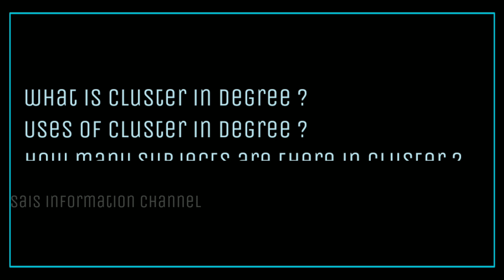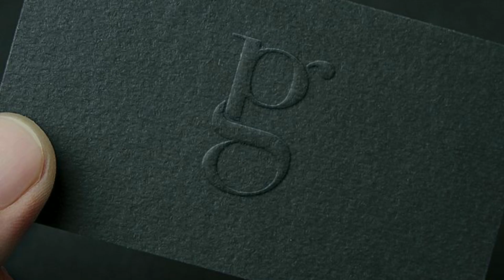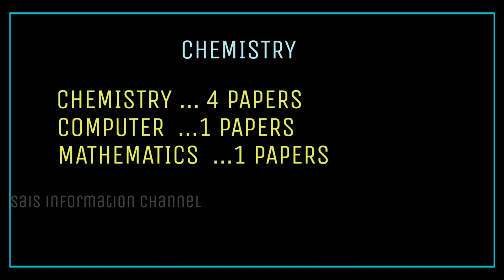Cluster details in telugu | Cluster In degree